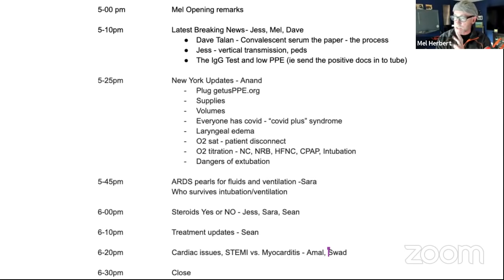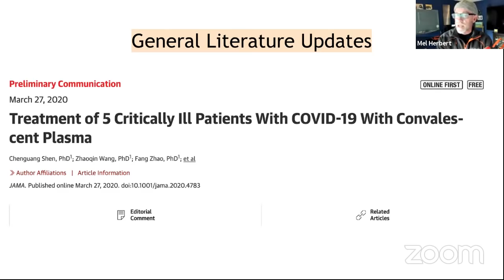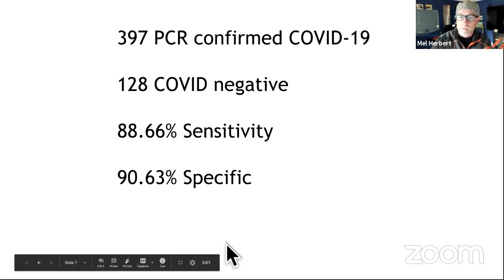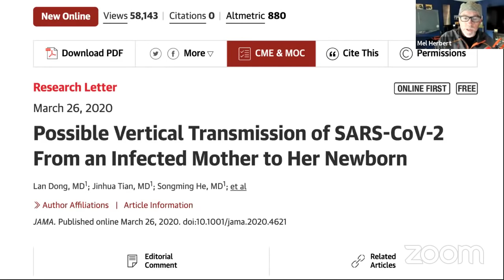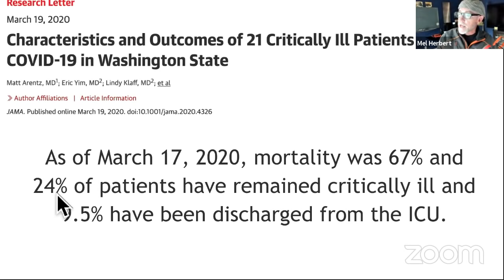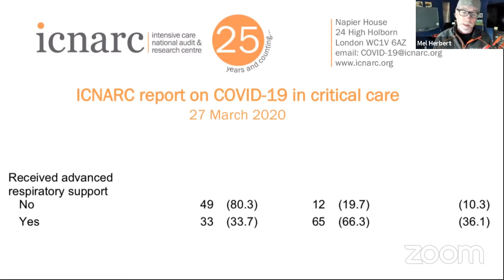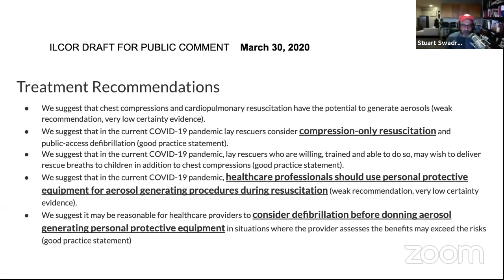EM:RAP LIVE: COVID-19 Update | March 31st 2020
On this week's Edition of EM:RAP Live, join Drs. David Talan, Sara Crager, Anand Swaminathan, Jess Mason, Sean Nordt, Amal Mattu, Stuart Swadron, and Mel Herbert for the latest on the COVID-19 pandemic. Topics will include the latest from NYC, cardiac manifestations, convalescent serum, management of ARDS in the ED, vertical transmission and pediatric cases, steroid use, the efficacy of intubation, and the latest literature.

HIGHLIGHTS FROM THIS PROGRAM:
11:17 Vertical Transmission
17:15 Update from New York
26:23 Mortality and Intubation Data
43:00 ECMO
45:20 Best Intubation Practices
58:15 Hypoxia
1:08:25 COPD and Asthma
1:12:44 Cardiovascular